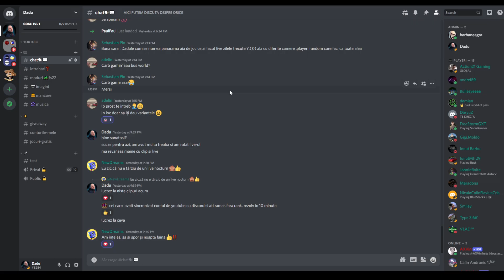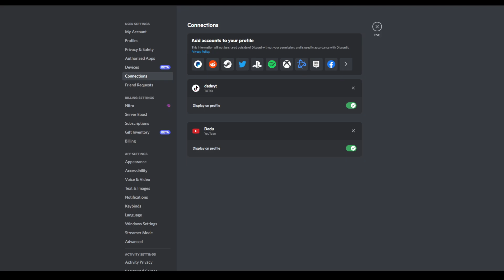Cum conectezi contul de YOUTUBE la profilul de DISCORD